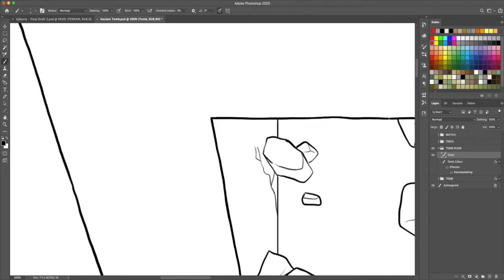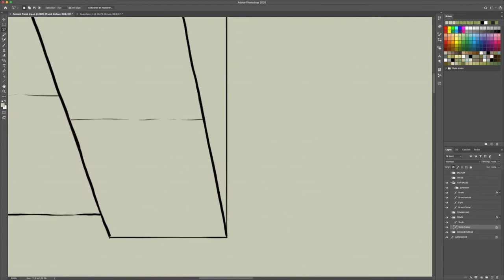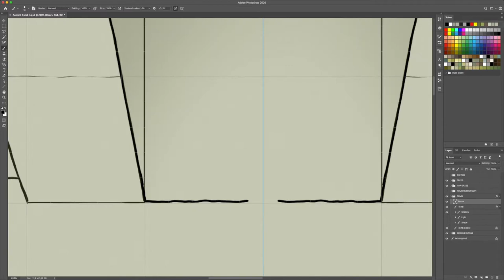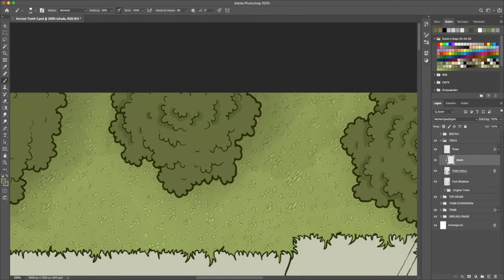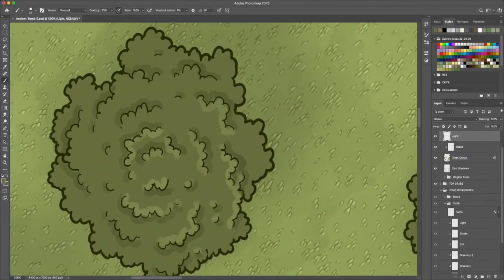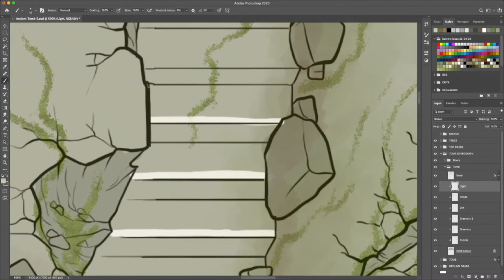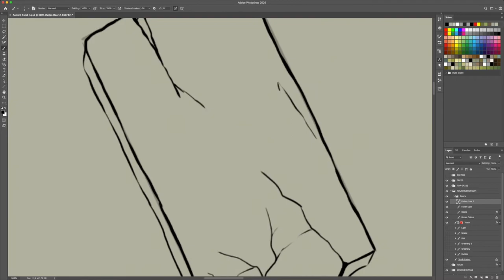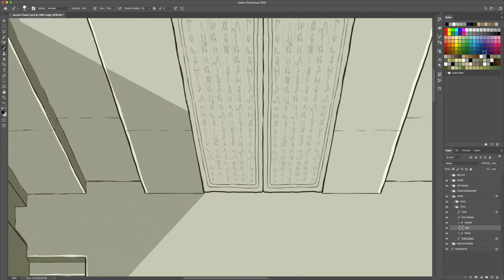Drawing a Fantasy Map - Time Lapse: Ancient Tomb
In this time lapse you can see me drawing my fantasy map of the Ancient Tomb Entrance.